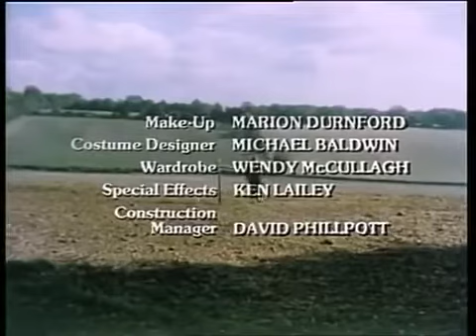Worzel Gummidge theme and credits